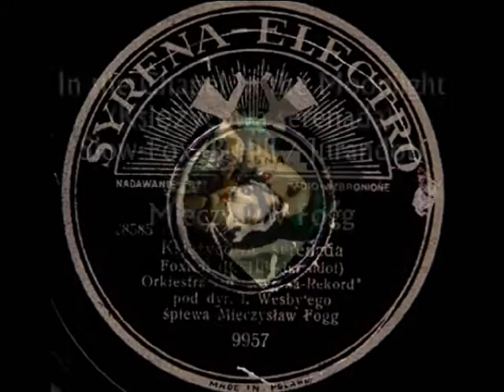Mieczysław Fogg - Księżycowa serenada, 1938 (In the Chapel In the Moonlight)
Księżycowa Serenada [In the Chapel In the Moonlight] Slow-Fox (B.Hill – Jurandot) - Mieczysław Fogg & Ork. Iwo Wesby, Syrena-Electro 1938 (Polish)

NOTE: This is a Polish version of the huge international hit of the last prewar years in Europe. In this channel, I also presented the versions by Henry Hall’s BBC Dance Orchestra and in French by Leo Marjane “Le Chapelle au Clair de Lune” . I regret, this Polish record is quite fairly wornout, and even my new Grado cartridge couldn’t do more to revive this recording. I think, however, it’s still beautiful and Fogg as usually sings it like an angel. This recording was reissued by Syrena Electro a year later exactly in the last days of August 1939 (with some newer hit of the flip side) - and exactly in the first days of September it was supposed to appear in the music shops. Of course, it never did, for the 1st of Sept 1939, when the 2nd WW broke out, was on Friday and probably the whole trade and promotion was supposed to begin in the next week. So, this recording can be considered as one of the last prewar records issued in Poland.
The slideshow, of course, refers to the title moonlight and presents some of the prewar Polish cities photographed at night.